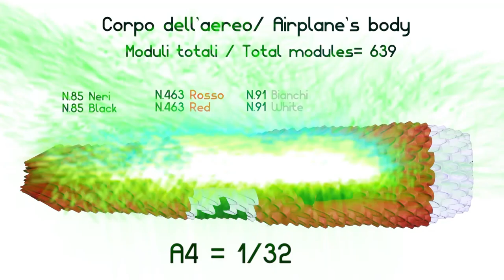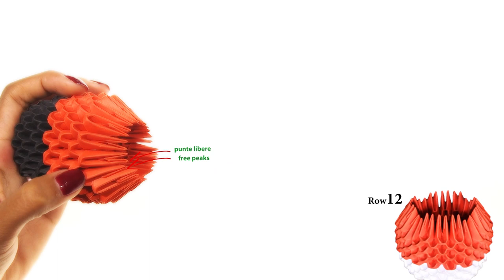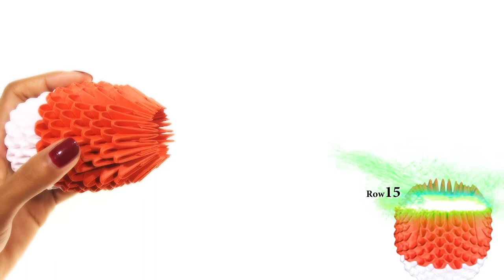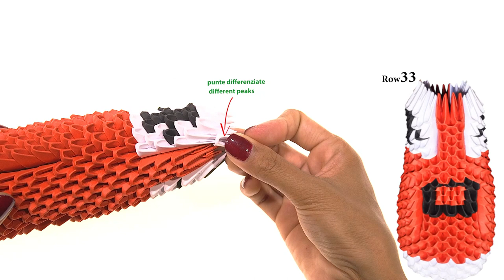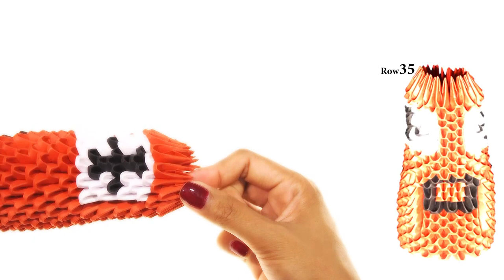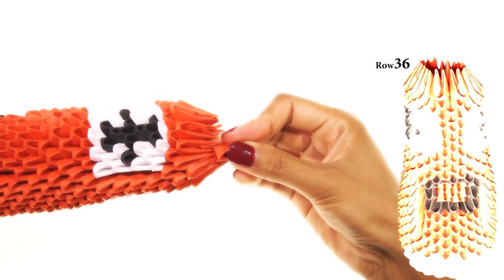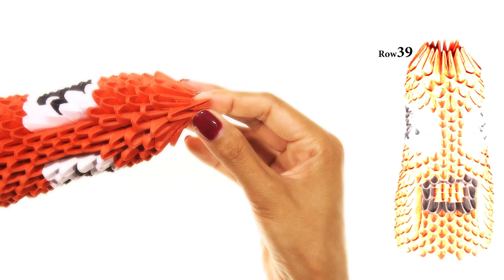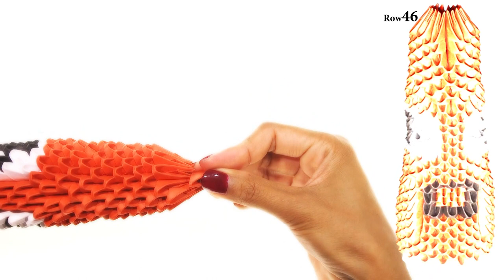3D Origami Airplane Fokker Dr.1 Tutorial 1/32 - PART.1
- 3D Origami Barone Rosso made by Ying 3D Origami - A4 1/32, if you like 3d origami
First part of our amazing tutorial about Red Baron Fokker Dr. 1 Triplane.
Prima parte del nostro fantastico tutorial sull'aereo del Barone Rosso Fokker Dr. 1 Triplano.